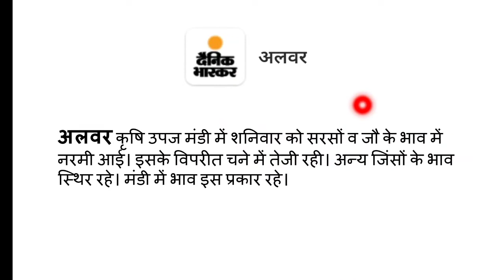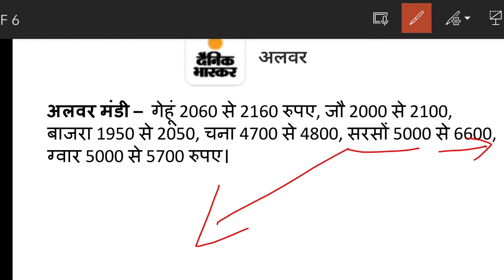अलवर खैरथल बड़ौदामेव मंडी भाव, 21 March का मंडी भाव ,सरसों का भाव में आई तेजी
नमस्कार दोस्तों दोस्तों आप सब का स्वागत है आपके अपने यूट्यूब चैनल पर दोस्तों
दोस्तों मैं जहां से भाव को प्राप्त करता हूं वह गवर्नमेंट साइट या न्यूज़पेपर और टीवी के माध्यम से प्राप्त करता हूं बाद में वीडियो बनाकर आप सभी तक पहुंचाता हूं इन भावों में मैं अपनी तरफ से कोई बढ़ा चढ़ाकर या कोई भी अथवा के तौर पर भाव नहीं बताता हूं
दोस्तों आप सभी का प्यार बना रहे बस इतना ही चाहता हूं
सरसों , चना , जौ , गेहूं के लेटेस्ट मंडी प्राइस , मंडियो में तेजी जारी , सरसों मंडी भाव , इस वीडियो में आपको देश की विभिन्न मंडियों के भाव की ताजा जानकारी मिलेगी वीडियो पुरा देखें !